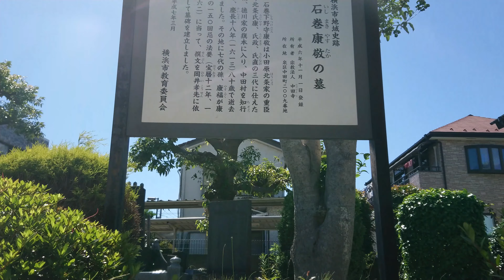戦国北条氏武将紀行 石巻康敬公 〔相模・中田寺〕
戦国北条氏武将紀行
石巻康敬公
〔相模・中田寺〕

「開祖早雲(伊勢新九郎)公に従い代々北条一筋に仕えた最古参の武家」
「兄が板部岡江雪斎公の養父、北条氏滅亡後は徳川旗本として江戸時代も存続」

日本戦国武将紀行
石巻家貞公
(改名康信、家種)
〔相模・大林寺〕